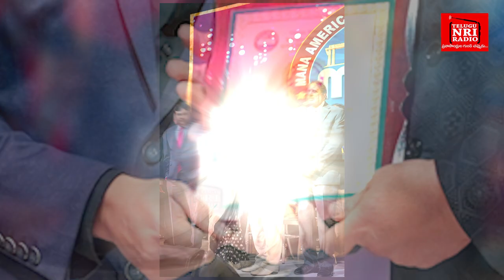Mana American Telugu Association || MATA Convention 2024 || Telugu NRI Radio